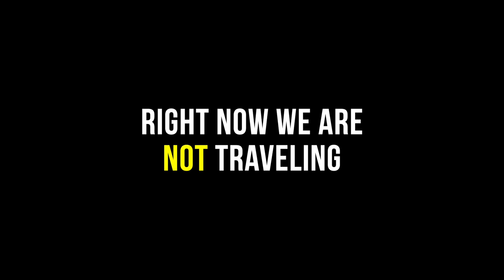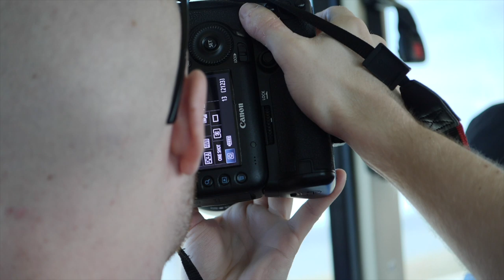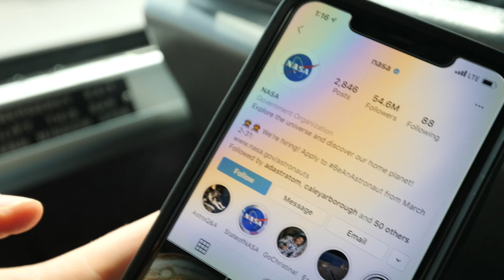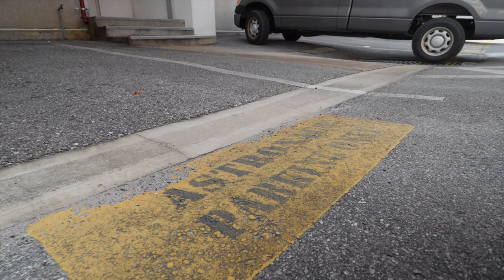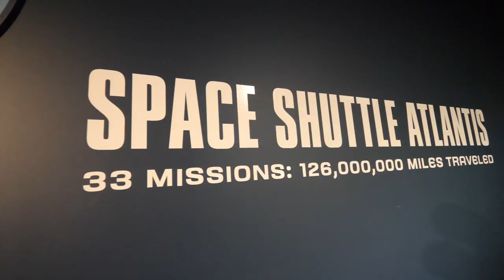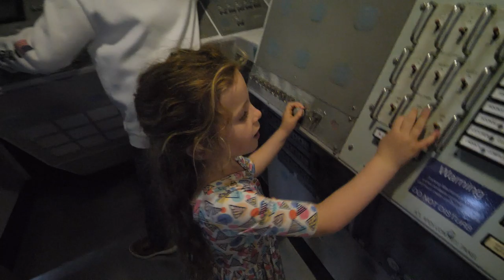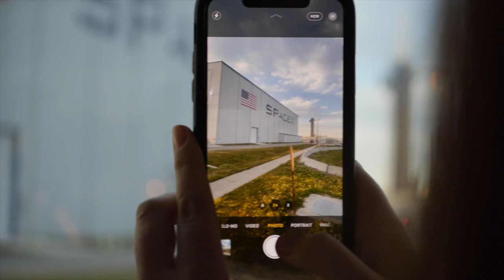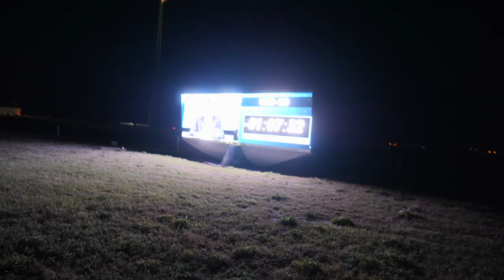Full-Time RVers BEHIND THE SCENES at a NASA Launch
3, 2, 1... LIFTOFF! Attending a launch & exploring Kennedy Space Center is unlike anything we've experienced in 5 years of travel. We're super pumped to go behind the scenes & get up close to a rocket just before we watch it launch into space. RV life sure can ignite passions you don't even know you have.

✩ W Carl
✩ Sheila D
✩ Sean N
✩ Karen & Pete
✩ ScaventureRV
✩ John S
✩ Bill & Jennifer
✩ Jackie C
✩ Gigi G
✩ Wally P
✩ Donald M
✩ Rick & Georgette
✩ Brian S
✩ Tony P
✩ Amber B
✩ Helen D
✩ Heather Y
✩ Tenya T
✩ Charlie
✩ Scott
✩ Doing It Together
✩ Kathy J
✩ P, B, & J
✩ Spencer W
✩ Elizabeth H
✩ Will K
✩ Kevin & Farrah
✩ Bertrelle P
✩ Melanie & Carroll
✩ Paige N
✩ Make Music, Make Happiness
✩ Harold M
✩ Lex S
✩ Joe & Jennifer
✩ Aadam S
✩ Rebecca C
✩ John & Melissa
✩ JR & Amy
✩ Matthew J
✩ Curt M
✩ Tom & Doty
✩ Stan R
✩ Dewayne & Kirsten
✩ Susan F
✩ Dale & Angela
✩ Billy W
✩ Tor H
✩ Ron M
✩ Family Adventures TV
✩ Ryan K
✩ Chelsea S
✩ Paul O
✩ Nolan & Bekah
✩ Georgeana T
✩ EveryDay Family Adventure
✩ John & Debbie
✩ Pamela D
✩ Erin J
✩ Migratory Moose
✩ Dennis & LaGenna
✩ Dean & Deb
✩ Gary & Diane
✩ Cale Y
✩ Scott B
✩ Brittany & Rick
✩ Miriam C